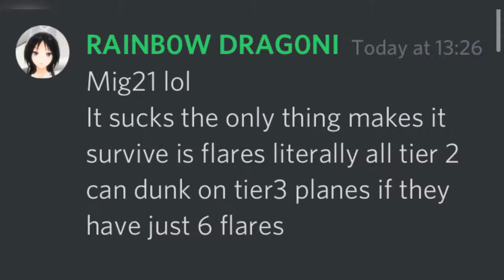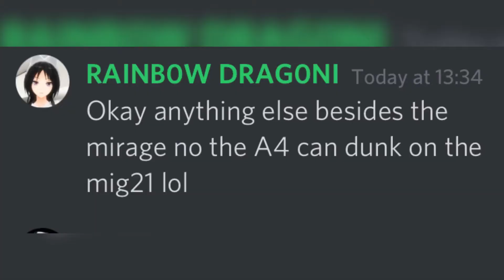How To Dogfight in a Fishbed | Air Combat Legends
Sureee it can dunk thr MiG-21, or are ya just bad at using a plane harder to use?
(plez i need money...)

Noon#5545